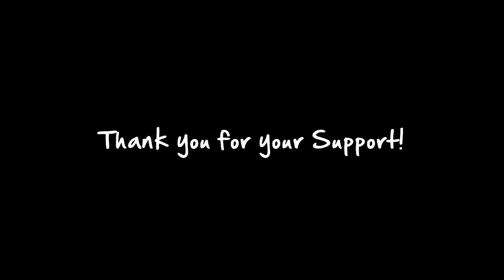Dirt-Nap Productions Field Staff Josh Sembach Kansas 2016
Join along as Field Staffer Josh Sembach gives a Kansas Longbeard a Dirt-Nap with his bow!